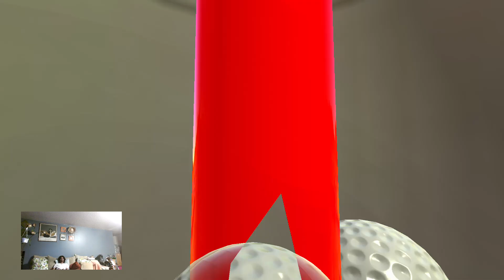Golf With Friends